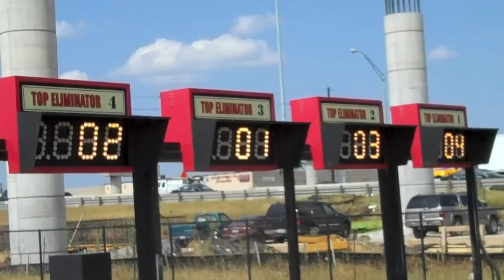Senior trip 2012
Newkirk High School Class of 2012 Senior trip to Dallas included time at Six Flags and Speedzone along with eating at Longhorn Steakhouse.